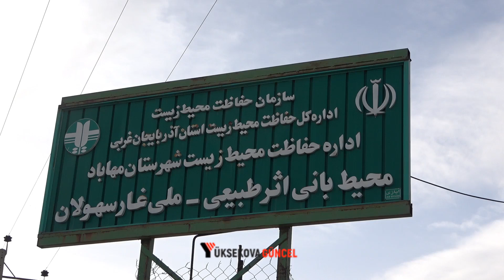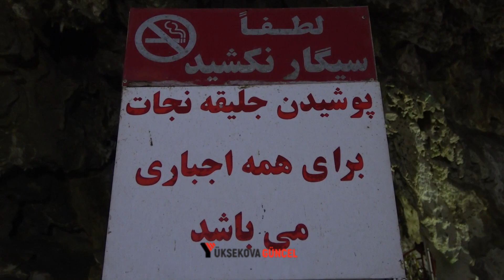İran Saholan Mağarası: Yerin 80 Metre Altında Göl Keyfi - Yüksekova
Hakkari'nin Yüksekova ilçesinden İran'a giden 25 kişilik heyet, Mahabad şehrinde yer alan Saholan Mağarası'nın 80 metre derinliğinde bulunan gölde kayıkla tur yapmanın keyfini çıkardı.